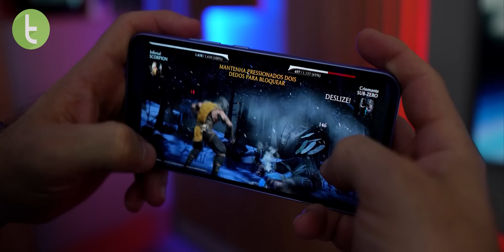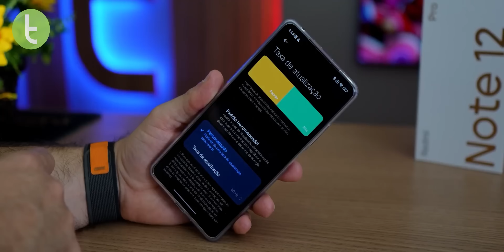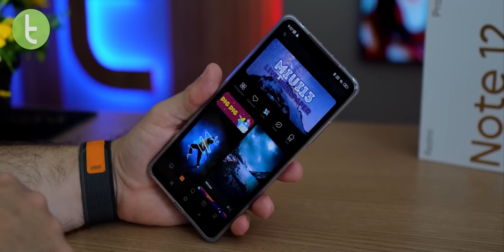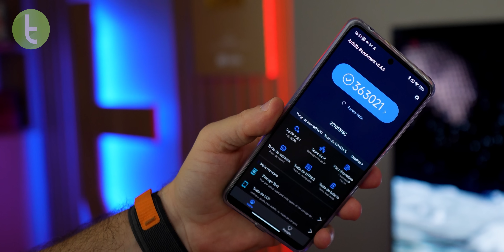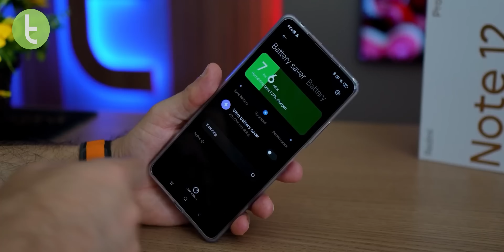GALAXY A34 vs REDMI NOTE 12 PRO: MELHOR INTERMEDIÁRIO acessível é Samsung ou Xiaomi? | Comparativo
Nesta disputa entre Samsung e Xiaomi, qual fabricante tem o melhor smartphone da categoria? Você confere a resposta em detalhes agora, aqui no Comparativo no TudoCelular.

Trilha: "HIDE & SEEK" - NO RY

Capítulos:

0:00 Introdução
0:21 Design e conectividade
1:31 Multimídia e recursos (tela)
2:17 Áudio
2:55 Software
3:47 Desempenho
4:29 Bateria
5:06 Câmeras
6:40 Preço
7:09 Resultado